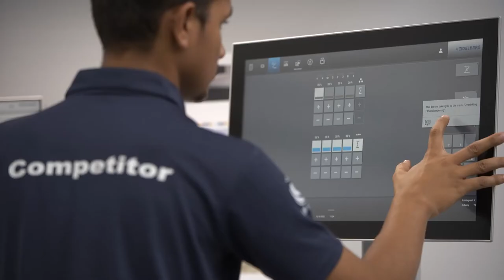Print Media Technology - Aarau, Switzerland - WorldSkills Competition 2022 Special Edition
Print Media Technology took place from 12–15 October 2022 at Aarau, Switzerland as part of WorldSkills Competition 2022 Special Edition. This video will give you a taste of what happened over the four days of competition.